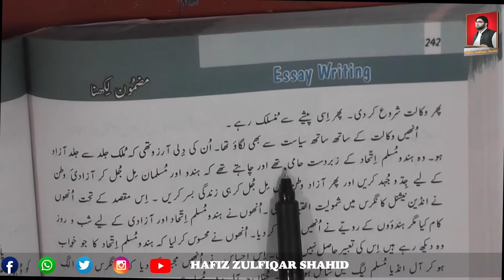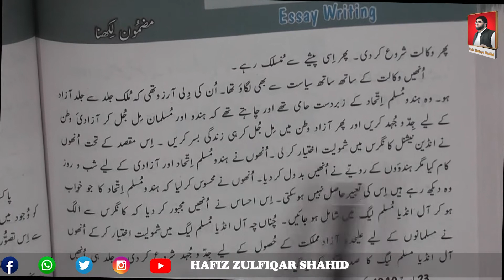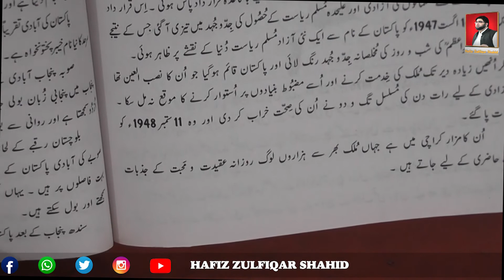Grade 7 | فن قواعد و انشا ہفتم | مضامین قائِداعظم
Grade 7
فن قواعد و انشا ہفتم
مضامین
قائِداعظم